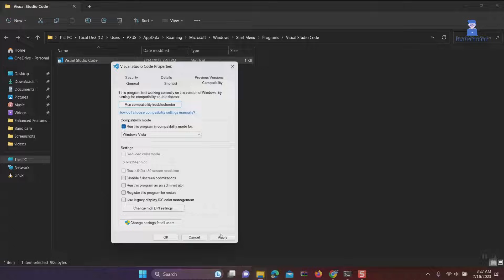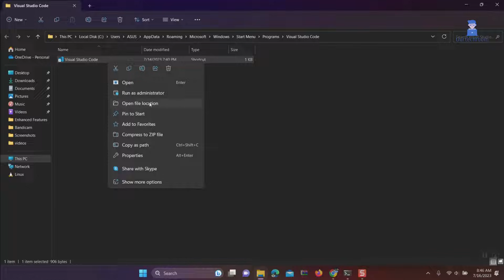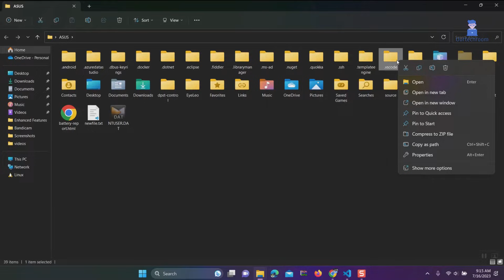How to Fix VS CODE Not Opening or Opening with Blank Screen Issue ?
Sometimes, when attempting to open Visual Studio Code (VSCODE), it may not open at all. Even if it does open, you might encounter a blank screen. To address this issue, you can consider trying the following solution.

1. Run Visual Studio Code in compatibility Mode
2. Disable GPU acceleration
3. Delete Code Cache Folder
4. Rename .vscode to .vscode.bak
5. If nothing works then try uninstall vscode and reinstall vscode again.